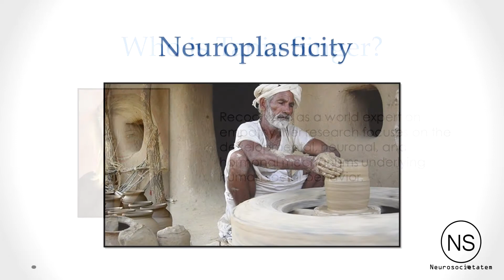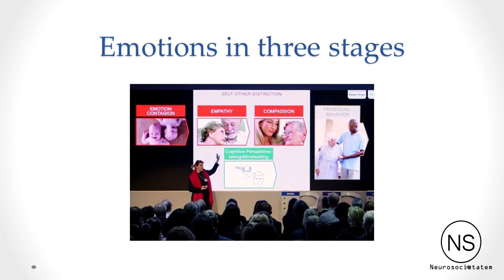Tania Singer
A brief introduction to Dr. Tania Singer and her work
Neuroscientist and researcher in Europe. Theories have been vital in many initiatives related to human behavior.